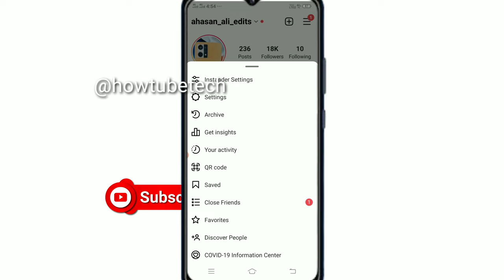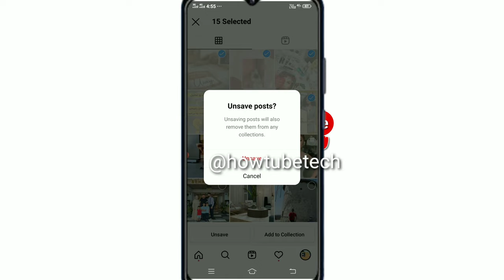Instagram save Photo kaise dekhe | How to view instagram saved Photos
Instagram save Photo kaise dekhe | How to view instagram saved Photos ‎@How Tube